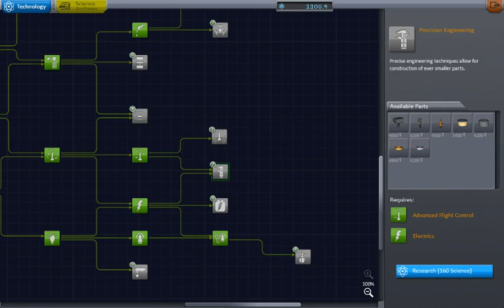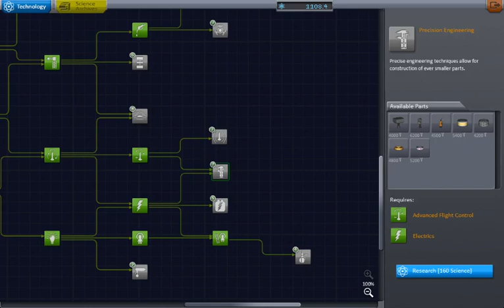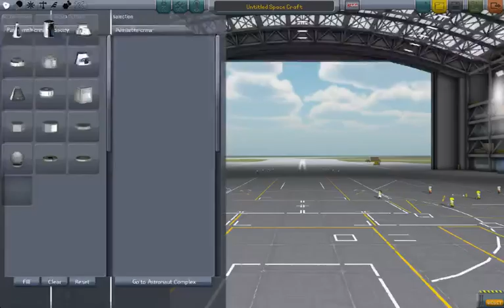Wiping our feet on infinity's doormat - 2 / 3